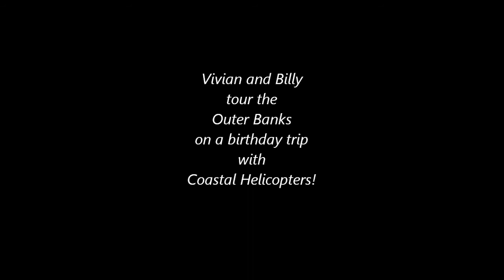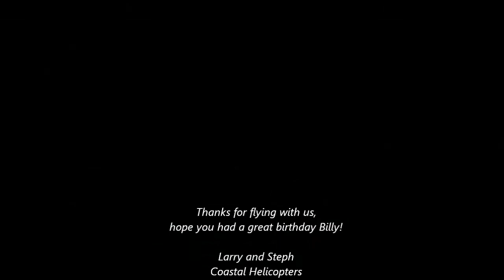Vivian and Billy on a birthday trip with Coastal Helicopters!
On a beautiful May day, Vivian and Billy celebrate a birthday by taking a deluxe tour up to Corolla with Coastal Helicopters!  Departing from Manteo Airport, they head out across the sound to Jennette's Pier, turning north along the ocean and passing the Wright Brothers Monument, Southern Shores, Duck Research Pier and getting a birds eye view of the Corolla Lighthouse.  Turning back, they check out the sound side before heading along the ocean and crossing Nags Head over Jockey's Ridge State Park. Thanks for flying with us Vivian and Billy!